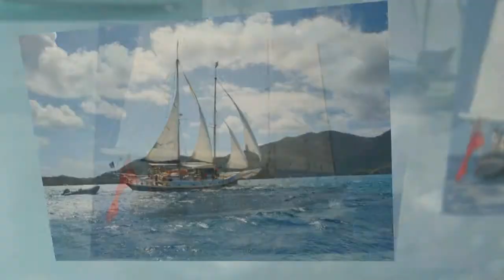BVI yacht Charters Sailing Charters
- Call toll free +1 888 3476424
BVI yacht charter with crew in the caribbean